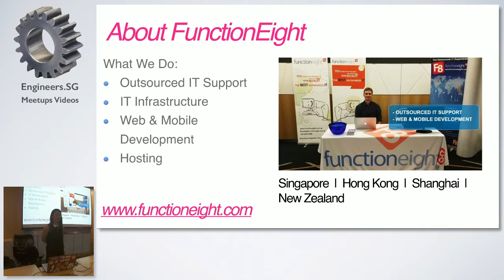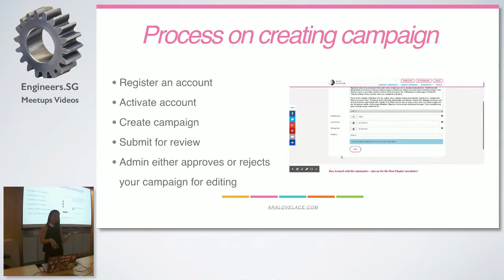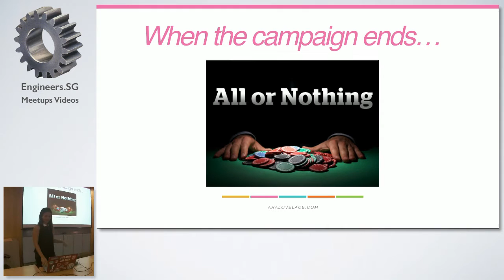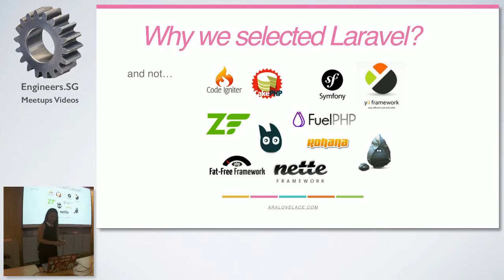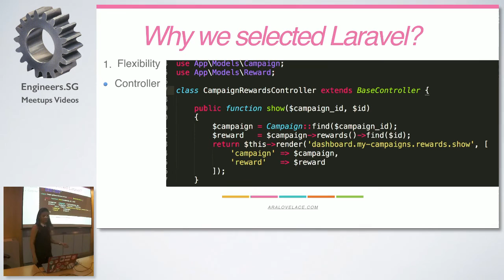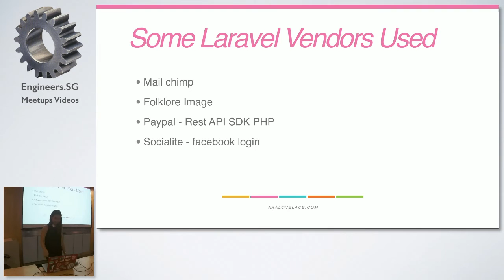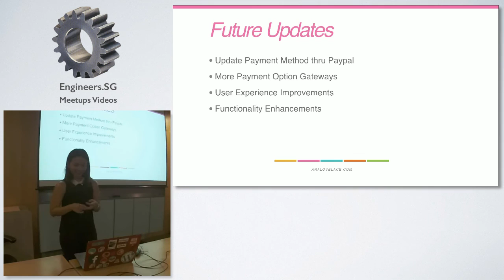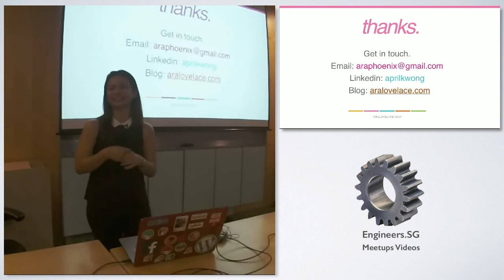Show and Tell: NextChapter.com.hk - SG PHP User Group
Speaker: April Kwong